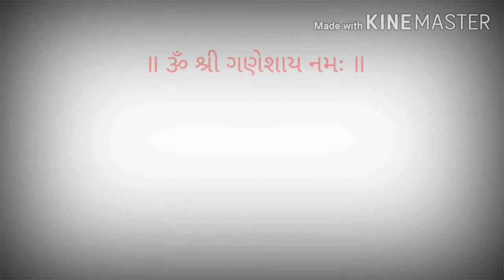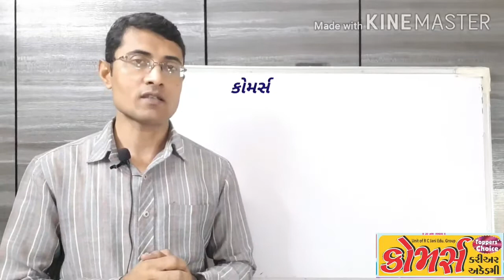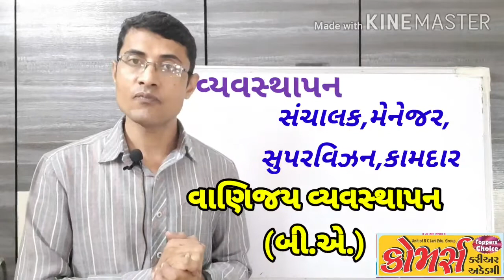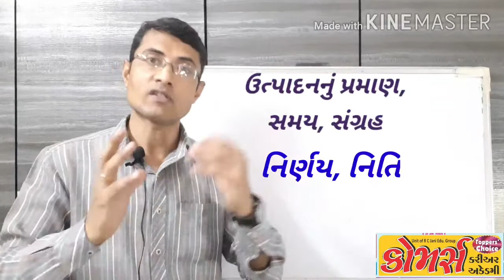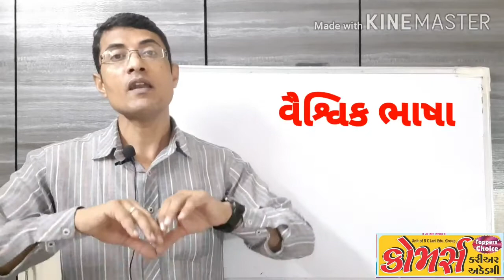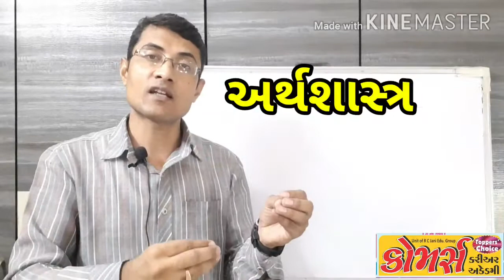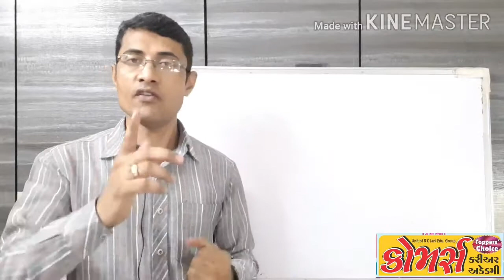11th COMMERCE, stat, lecture 1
આંકડાશાસ્ત્ર